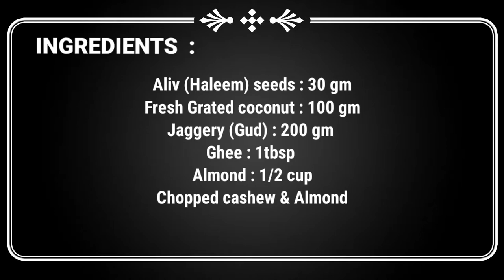Aliv seeds/Haleem seeds Laddu Recipe/ Hormonal balance/Hair Growth